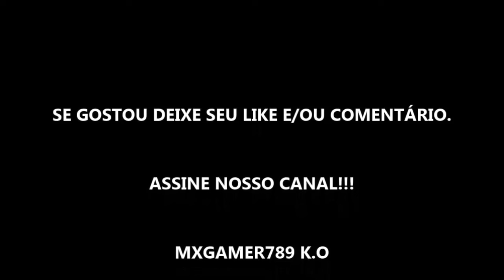ANNA: O PERIGO TEM NOME - FILME 2019 - TRAILER DUBLADO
DEIXE SEU COMENTÁRIO E AJUDE AS OUTRAS PESSOAS A SE DECIDIREM, FORMANDO ASSIM, UMA COMUNIDADE MAIS SAUDÁVEL.

Estréia dia 29 de Agosto de 2019 nos cinemas.